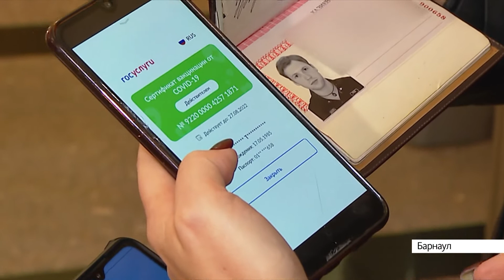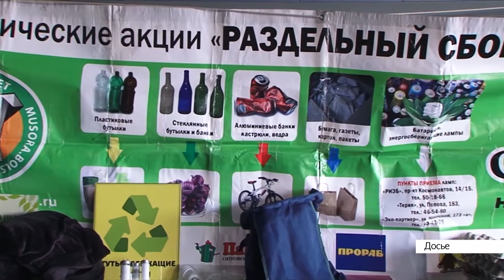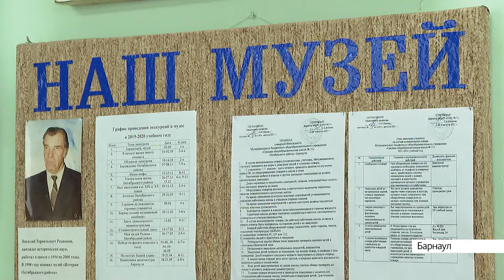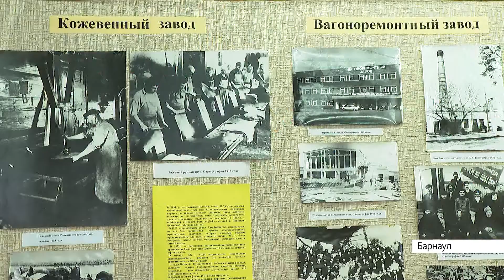Выпуск новостей в 6:50, 9 ноября 2021 года